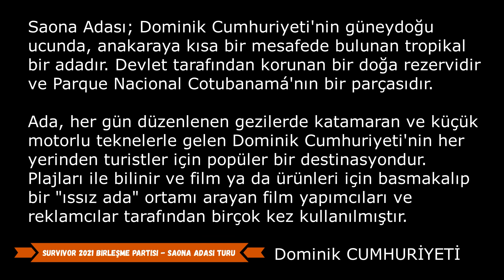Survivor 2021 Birleşme Partisi - Dominik Gezisi Bölüm 4 - SAONA ADASI TURU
Saona Adası; Dominik Cumhuriyeti'nin güneydoğu ucunda, anakaraya kısa bir mesafede bulunan tropikal bir adadır. Devlet tarafından korunan bir doğa rezervidir ve Parque Nacional Cotubanamá'nın bir parçasıdır.

Dominik Cumhuriyeti, Karayiplerdeki Hispanyola adasında yer alan bir ülkedir. Hispanyola, Porto Riko'nun batısında, Küba ve Jamaika'nın doğusunda yer alır.
Venezuela ile deniz sınırı vardır. Adanın batı kısmında Haiti bulunur.

Santo Domingo, Dominik Cumhuriyeti'nin başkenti. Avrupalıların Batı Yarıküre' de kurdukları en eski sürekli yerleşmedir. Hispaniola Adası güneydoğu kıyısında yer alır.
1496'da Kristof Kolomb'un kardeşi Bartolomeo tarafından Yenidünya'daki ilk İspanyol kolonisinin yönetim merkezi olarak kuruldu.

SURVİVOR 2021 BİRLEŞME PARTİSİ TALİHLİLERİ

Exxen 100 Survivor Severi Survivor’a götürdü...